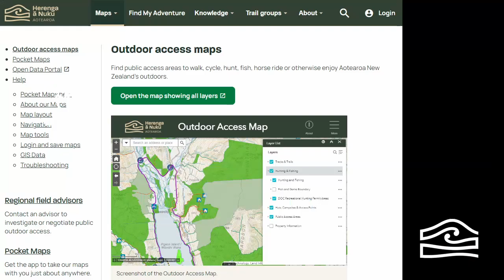How to find hidden public outdoor access using basemaps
Here's a map tip for those of you looking for unformed legal roads or other access to the outdoors in Aotearoa New Zealand 😎